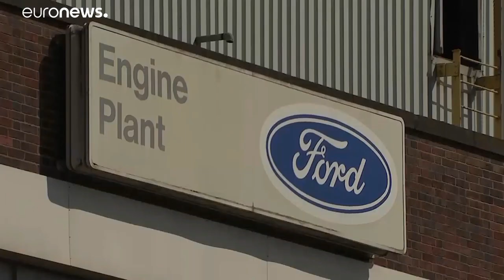Η Ford κλείνει το εργοστάσιο της στην Ουαλία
Λόγω Brexit…